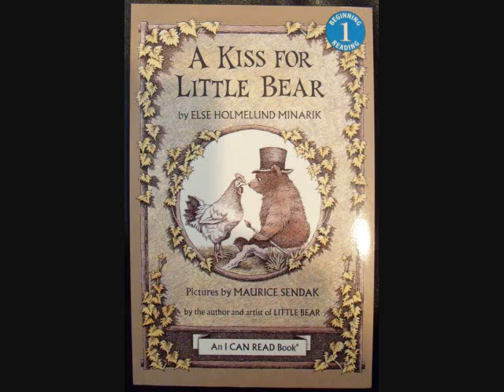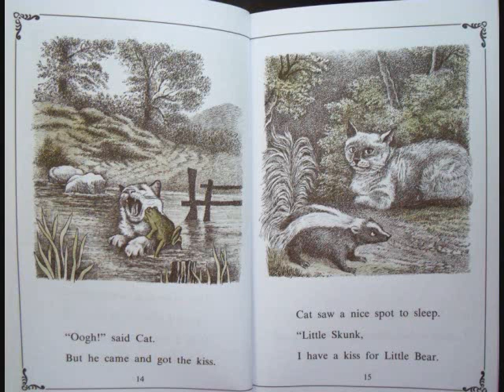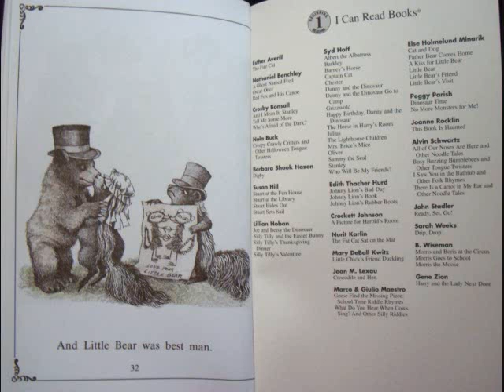A Kiss for Little Bear Read Aloud by Jessica Edwards_0001.wmv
One of my favorite books as a child!  I have made it into a read-aloud-book-movie for my nephew so that he can always have Auntie Jessie read him a story, even when I am not there in person :)